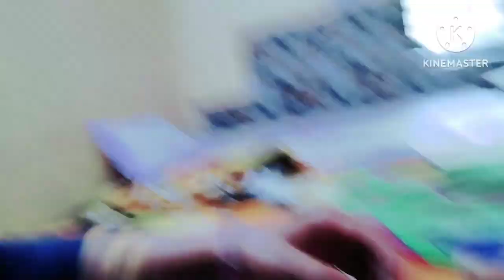इतनी रात को एंबुलेंस में कहां जाना पड़ा😭 हमें.please like subscribe archana Sanjay vlog#31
itni raat ko ambulance 🚑 m kaha jana pda hme
aaj to kadi kachori bna Dale
itna saman canteen s aaya
support me